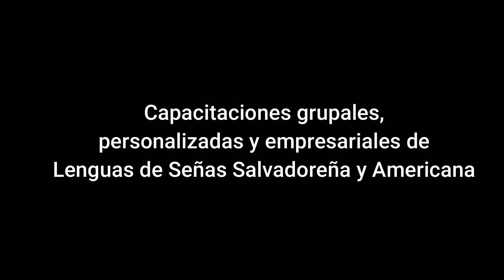Bienvenida - Cover en ASL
Alumnos de la Academia de Lenguas de Fundación Manos Mágicas interpretando en ASL la Bienvenida del recital 2018.